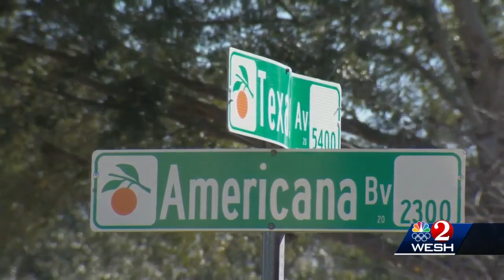Arrest report reveals new details into carjacking suspect who confessed to murder